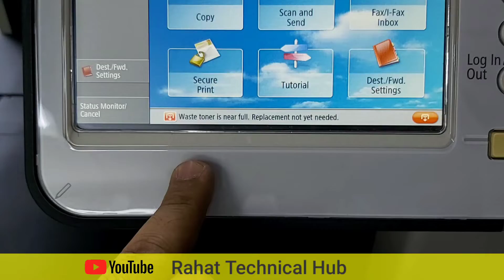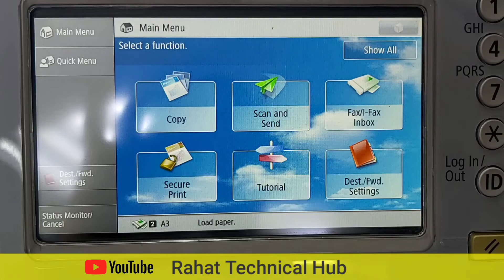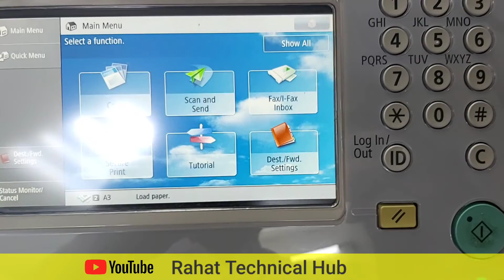How to solve Waste Box Error in Canon Imagerunner C3320i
Canon imagerunner Advance C3320i showing Error of wastbox how to clear this error I am showing step by step